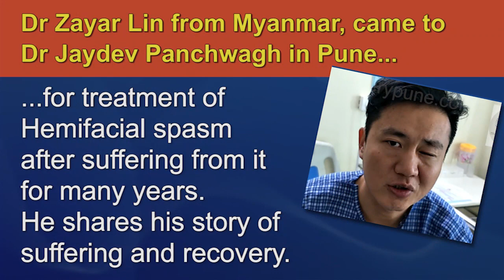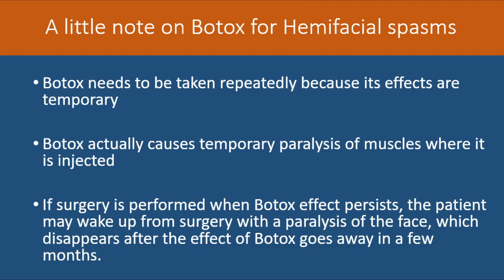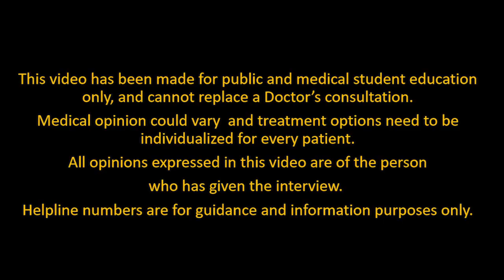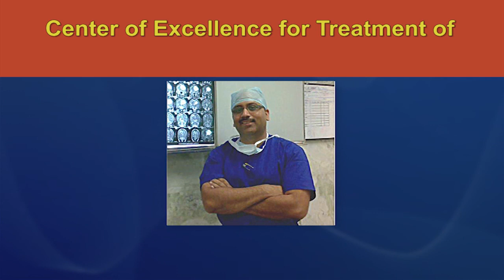Full Recovery from Hemifacial spasm after MicroVascular Decompression- a personal story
Full and permanent recovery from Hemifacial spasm is possible after an operation called  MicroVascular Decompression. This is a personal experience of a patient shared to help other sufferers from Hemifacial Spasm to be relieved from their suffering. MicroVascular Decompression surgery for treating Hemifacial spasm is most effective when patient seeks treatment early and preferably before Botox injections. Hemifacial spasm can be permanently cured by Microvascular Decompression in a very large number of patients.
Botox injections for Hemifacial Spasm have a temporary effect and cause paralysis of the facial muscles where they are injected.
What is Hemifacial Spasm?
Many patients describe it as Face twitching, Face vibrations, cheek twitching, cheek vibrations, eye vibrations, face pulled to one side, involuntary movement of face, eye closing automatically etc
What happens in Hemifacial spasm?
Typically, Hemifacial spasm affects one side of the face. It begins with eye twitching , then cheek twitching, then mouth twitching, and entire face pulled to same side. These face twitchings or face vibrations or eye vibrations, cheek vibrations are brought on when these patients are in front of other people, or need to speak in front of others. This leads to anxiety, and anxiety increases the Hemifacial Spasm.
Is Botox injection useful for treatment of Hemifacial Spasm?
Botox injections actually cause paralysis of underlying face muscles where they are injected, so the spasms are not that apparent. But they do not treat the original cause of the Hemifacial spasm. MicroVascular Decompression Surgery is the only permanent solution for this. Botox injection is helpful if the patient is very old, not fit for surgery or cannot undergo surgery for the next few months.
Does Hemifacial Spasm affect day to day life?
Most certainly. Patients are embarrassed to meet others, are misunderstood, cannot go out in society, find it difficult to read for long periods of time, cannot watch TV continuously, can become depressed, cannot sleep well, can become irritable. Personality changes occur and they lose confidence in life.
Dr Jaydev Panchwagh is a world-renowned neurosurgeon based in Pune, India. He has many national and international patients who come to him for treatment of both Trigeminal neuralgia and Hemifacial spasm, among others like brain tumours, aneurysms and spine surgery. He is director of the Advanced Brain surgery Centre, Pune. He is also founder member of Synapse Brain and Spine Foundation, India.
You may want to learn more about brain tumours or brain operations.

The helplines for any questions or for appointment with Dr Jaydev Panchawagh are
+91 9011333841, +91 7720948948   between 9am and 5pm Indian time.
We would love to hear from you and your experiences.